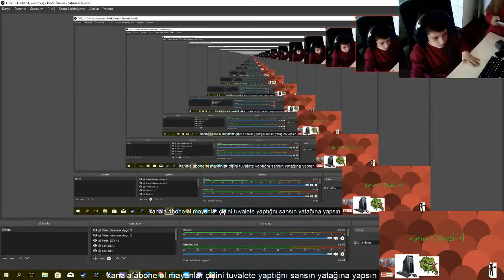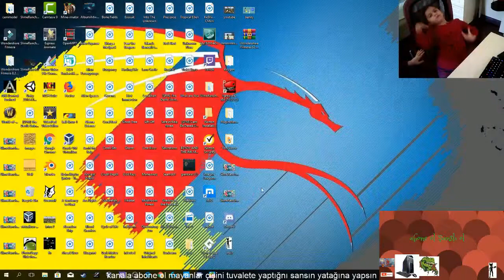candy crush küçük hile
e troll